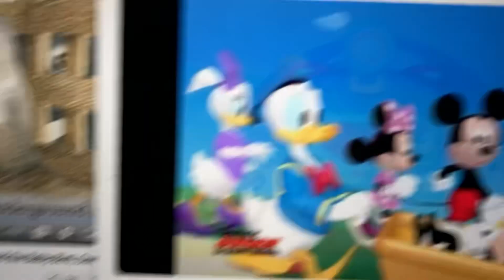Elmo’s World Babies Footage Remakes